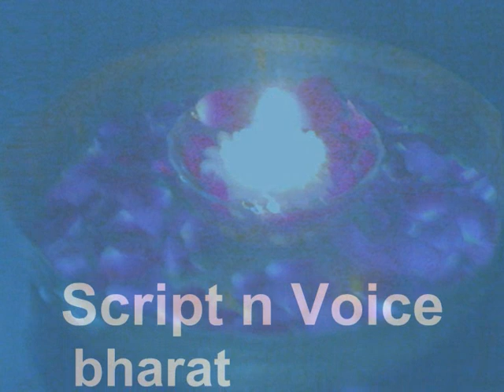Laghu Yog Nidra (Audio - Hindi) Deep Relaxation Technique Practice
Laghu Yognidra embodying chakra meditation and classic kriyas is for complete relaxation of mind and body. Guided meditation be experienced real time through verbal instructions. Useful when distraction, inexperience, or agitation hinders meditation mode. It suits anytime of the day or night but not immediately after meals. Then possibility of falling asleep and consequent indigestion arises. Be in loose fitting attire. Use pillow if desired.